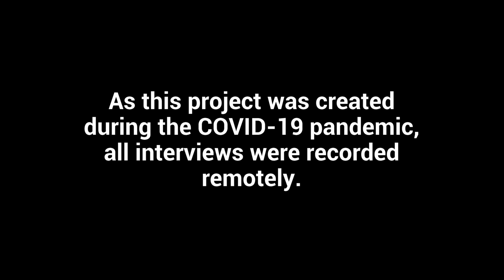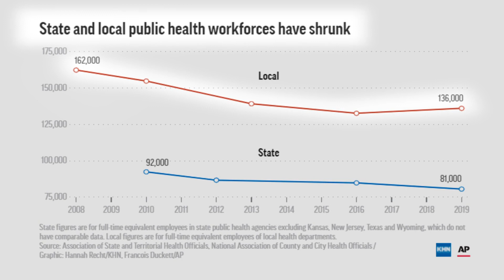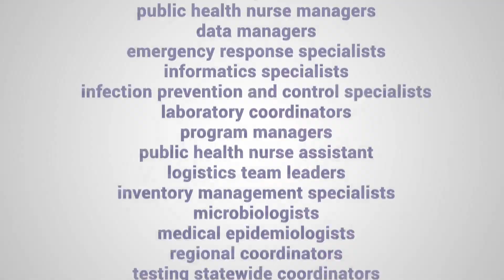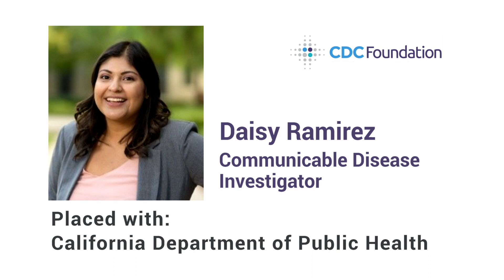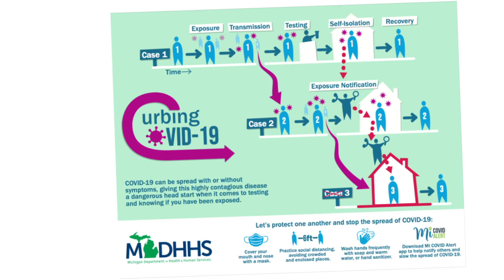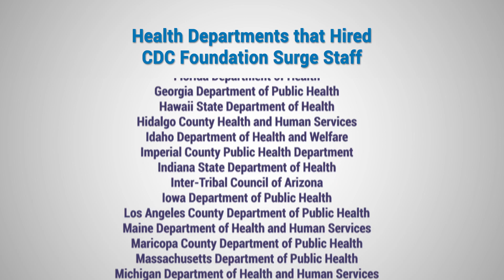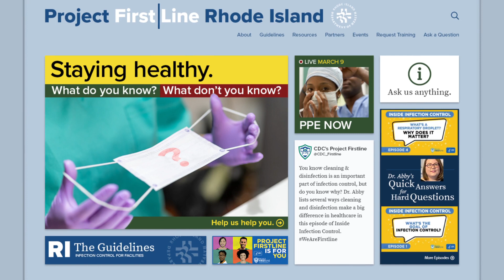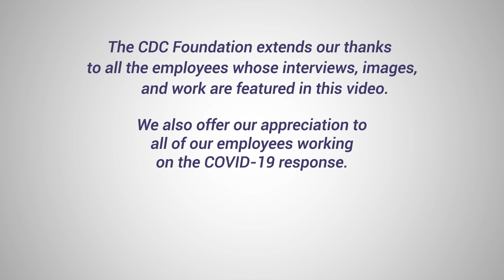SURGE: The Public Health Professionals That Answered the Call During the COVID-19 Pandemic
The CDC Foundation has tackled the opioid crisis, tobacco use, hurricane relief, Ebola, Zika and other health challenges around the globe. But nothing compares to the scope and scale of the needs from the COVID-19 response.

Enter a new emergency workforce: the COVID-19 Corps.